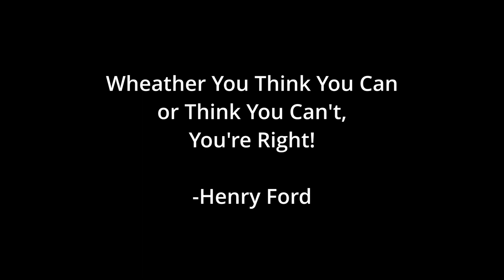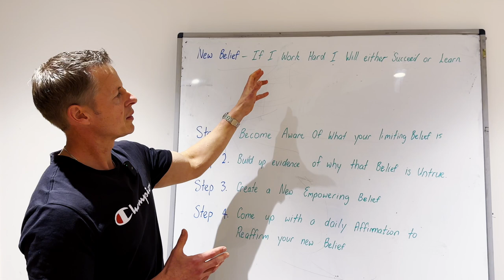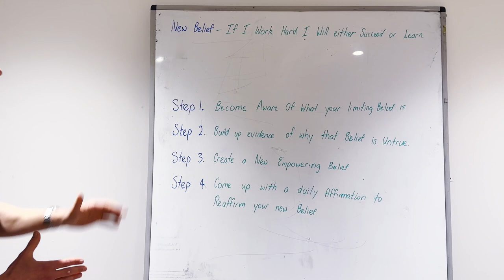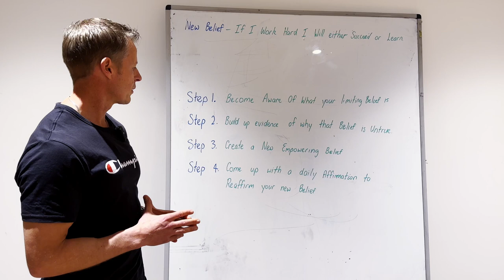Mindset Monday Video 3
It's that time of the week again - Mindset Monday! Let's get into Video 3.

"Whether you believe you can or believe you can't, you're absolutely right." - Henry Ford

In this video, discuss the influence of negative beliefs on your journey and discovering effective strategies to transform them into powerful drivers for a more positive outcome.